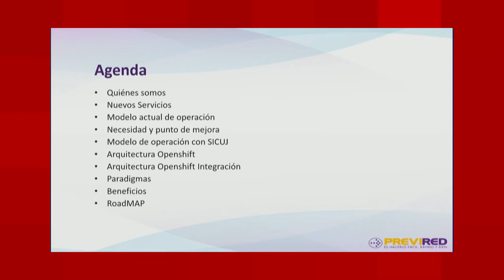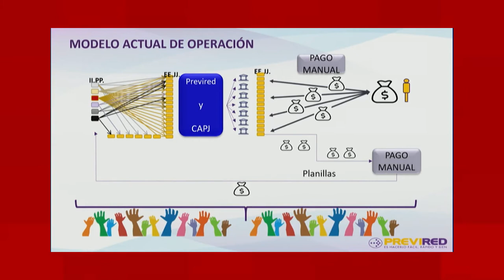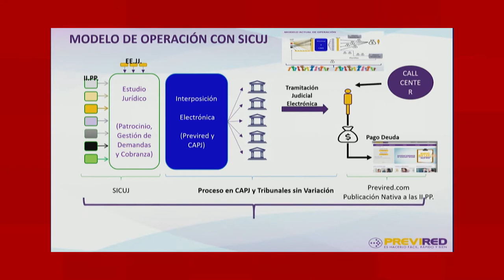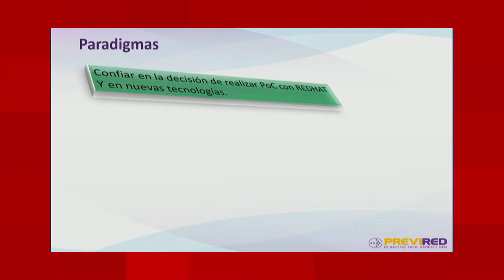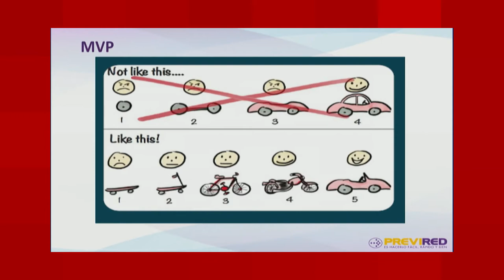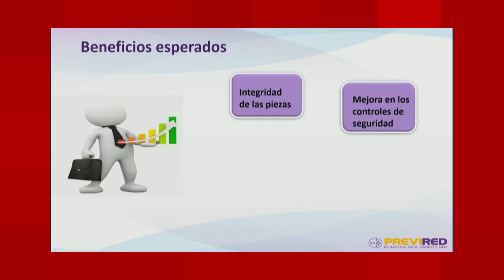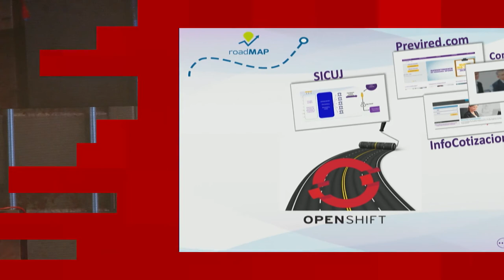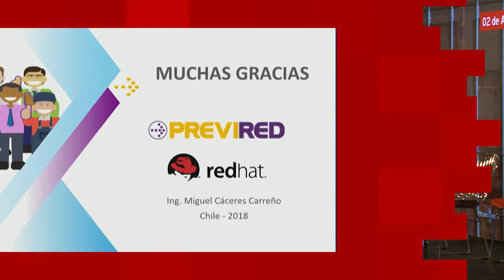OpenShift at Previred with Miguel Caceres from OCG Buenos Aires 2018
en Español  from OpenShift Commons Gathering Buenos Aires August 2018